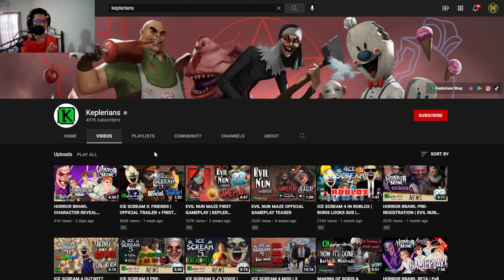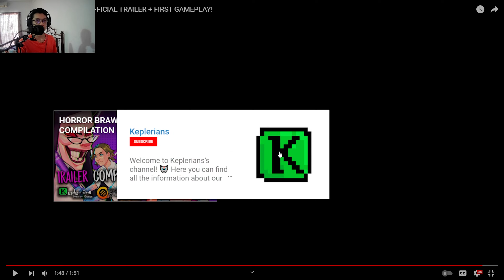Reacting to Ice Scream 5 Trailer + First Gameplay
Hello everyone, Welcome to Nightmaster Games Channel. So today, we'll reacting to Ice Scream 5 Trailer. I'll be very appreciate with your support.🖒😊👍

Today, we'll be reacting to brand new Ice Scream 5. The new game will be release within 5 days. The new adventures was about to started!